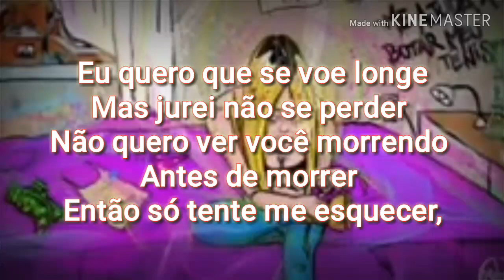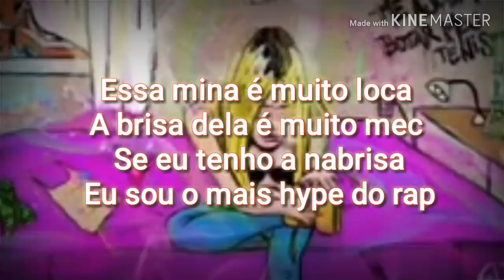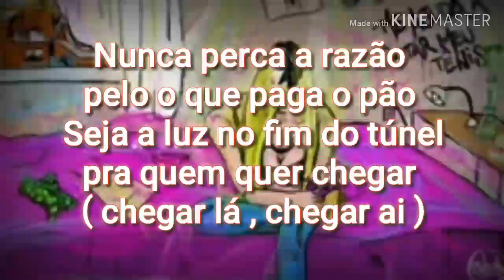Nabrisa - Me Ajuda a botar meu Tênis 👟 [LETRA] | HT Vlogs 🎬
Olá, tudo bem? Meu nome é Herbertt Vieirah, tenho 19 anos, pretendo ser um YouTuber de sucesso, trabalhar na minha casa, fazer meus horários e ter o ganho dos meus sonhos! É claro que sou grato por tudo que tenho e conquistei, mas nunca fico satisfeito com nada, sempre correndo atrás para melhorar.

Acredito que consigo ajudar as pessoas através dos meus vídeos, espero do fundo do meu coração que eu te ajude de alguma maneira e qualquer coisa chama lá no Instagram.

》Bate-papo
Dicas
》Tutorias
Desafios
》Informação
React / Análise
》Entretenimento
Curiosidades
》Paródia
Músicas

*RUMO A 1 Milhão 🌽 de INSCRITOS*